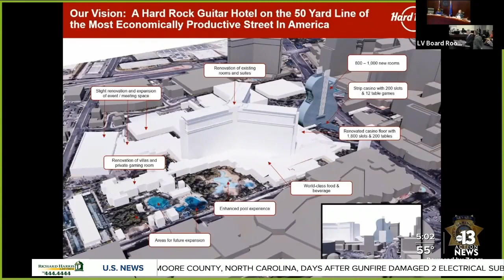The Mirage Proposal